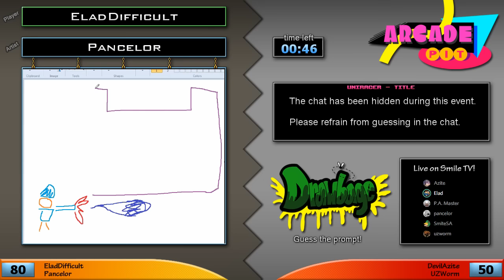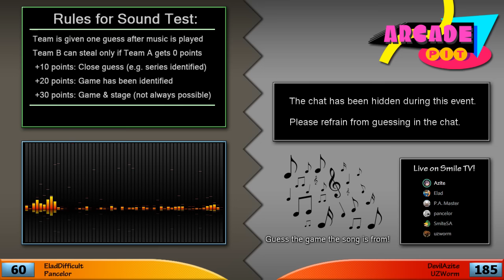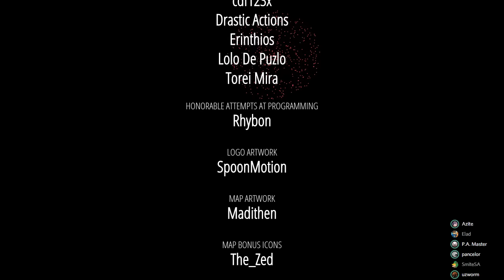Let's Play: Arcade Pit #14 - [Octothorpe] vs. [DevilWorm]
Y-Team: EladDifficult, Pancelor
R-Team: DevilAzite, UZWorm

Welcome to my VG game show. Two teams face off in various game-related events, such as stage challenges and a quiz, to see who can come out on top. We use viewer submissions to generate the content for many of the events.